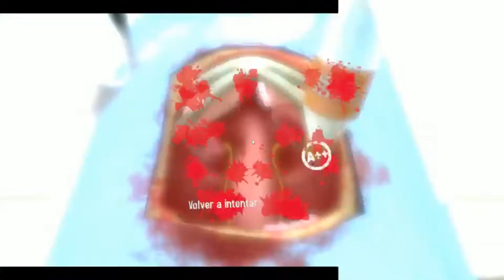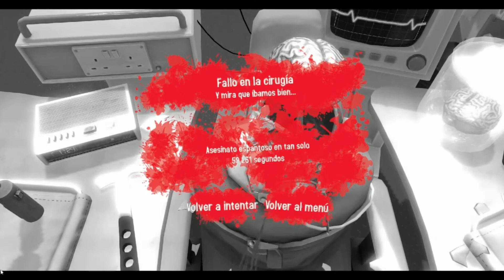Cerebro Espacial || Surgeon Simulator #4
Jugando Surgeon Simulator en 2020 para conseguir los logros de juego y uno de esos era hacer un trasplante de cerebro lo más rápido posible.